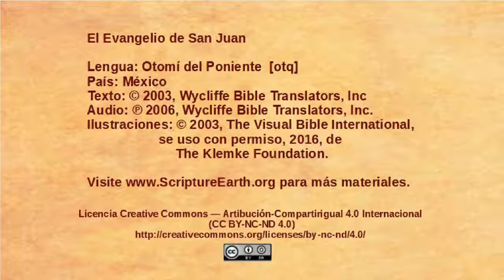Otomí del Poniente - John 3:22-36 - John testifies about Jesus [otq]